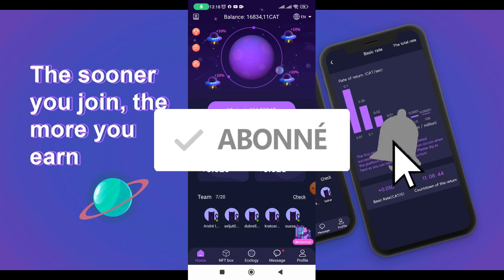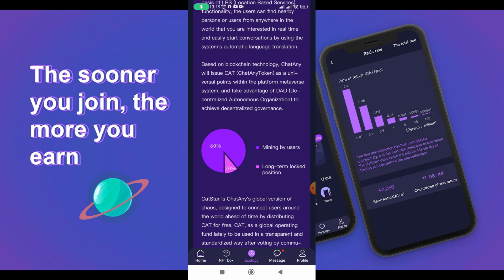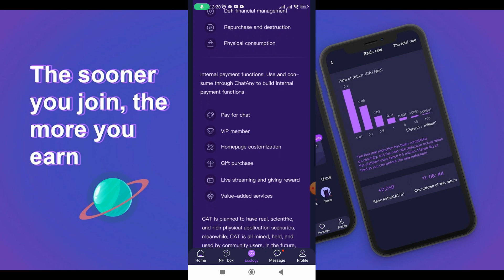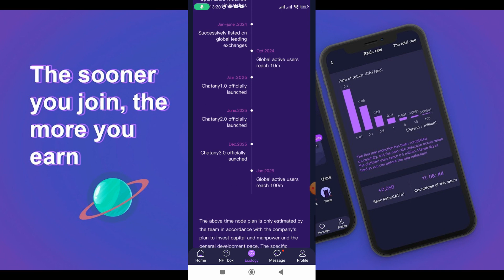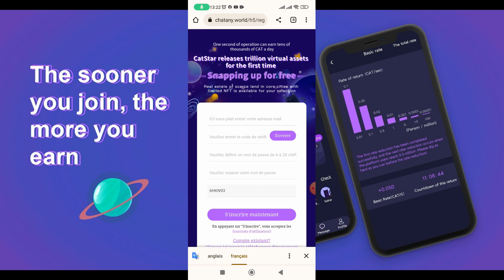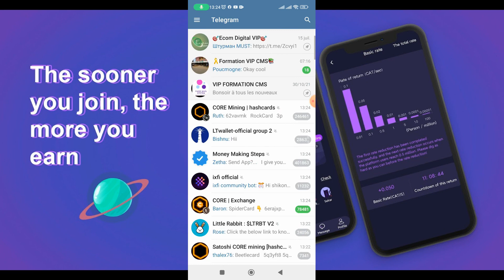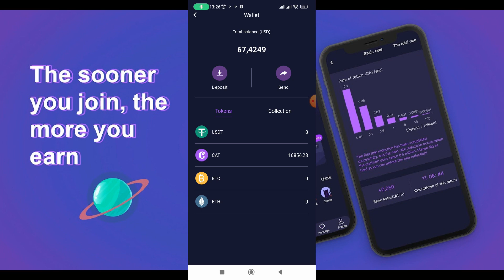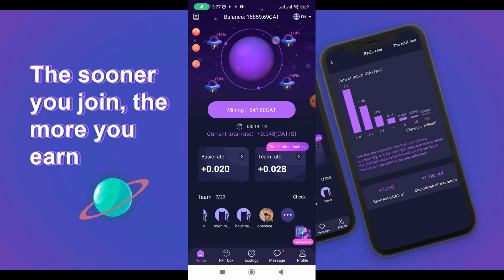Catstar DAO Comment gagner 100$ par semaine gratuitement avec l'application Catstar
Vidéos similaires